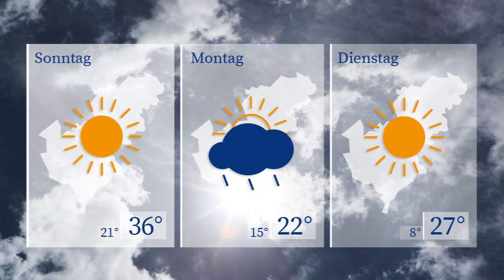WETTERaktuell vom 17.06.2022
Wetterexperten sprechen davon, dass uns das heißeste Wochenende bevor steht. Morgen müssen wir uns auf schweißtreibende 33 Grad einstellen. Den ganzen Tag über strahlt die Sonne ungetrübt von einem stahlblauen Westsachsenhimmel.